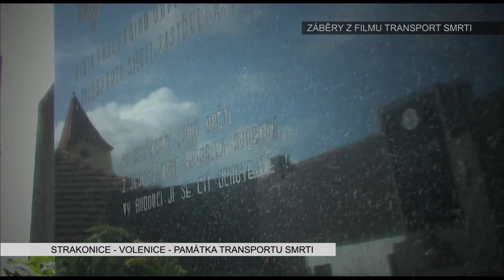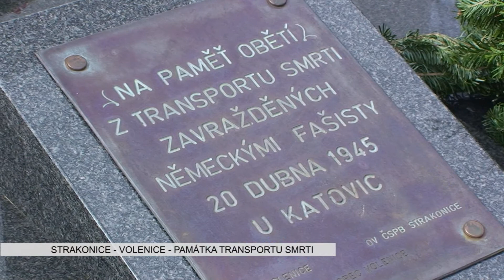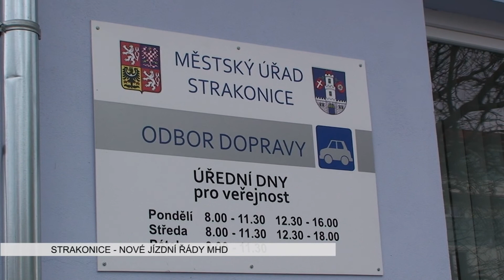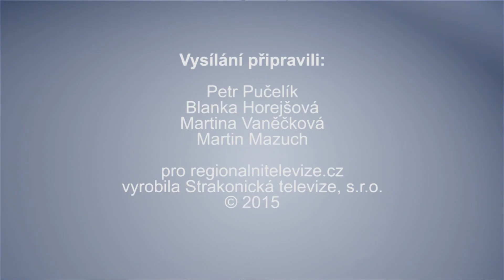Strakonická TV: Zpravodajství 18/2015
Ve Volenicích uctili památku obětí z Transportu smrti. Závodníci 50. ročníku Rally Šumava projížděli také Strakonickem. Bývalí žáci vzpomínali na svého pedagoga Vojtěcha Hrubého.